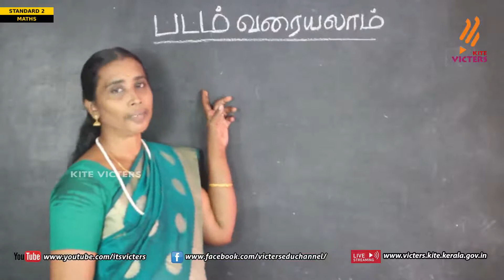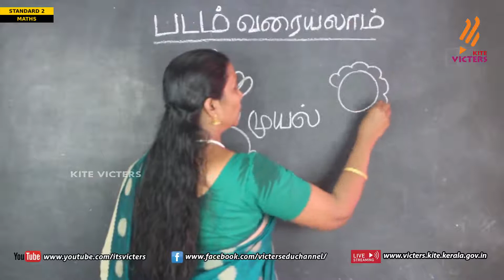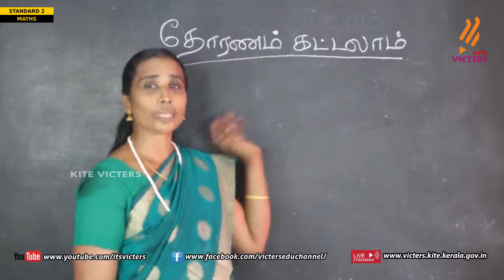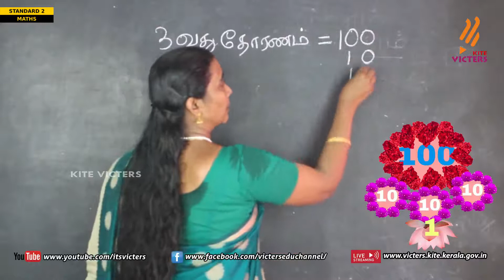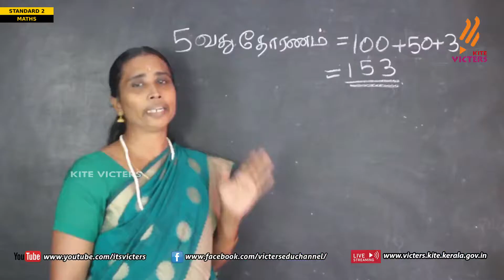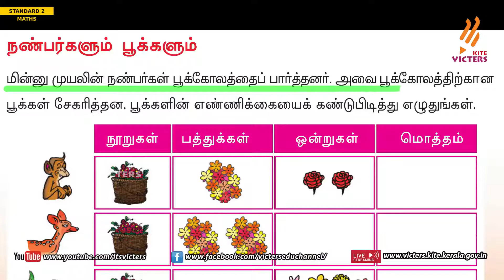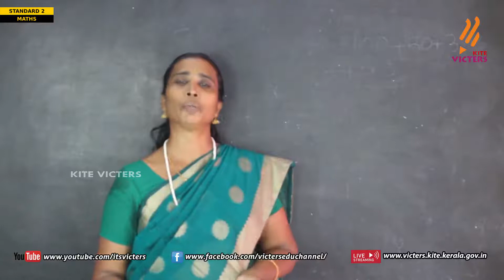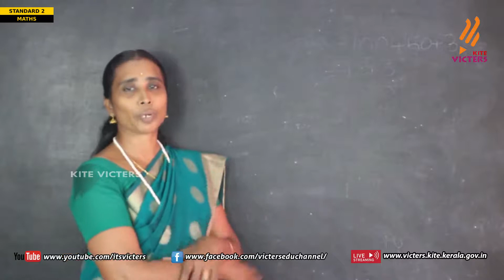KITE Palakkad STD 2 Mathematics Episode 35 (First bell Tamil medium - பஸ்ட் பெல்)